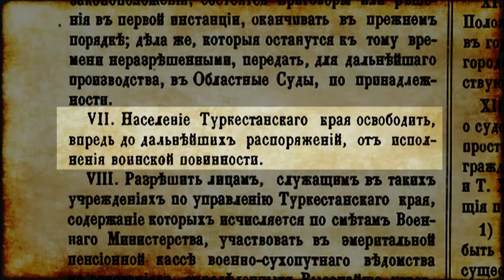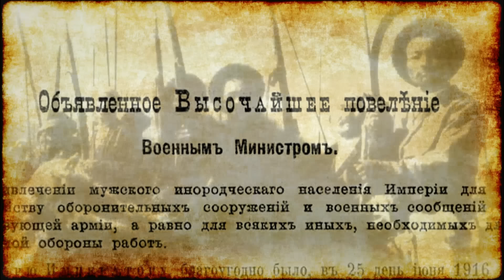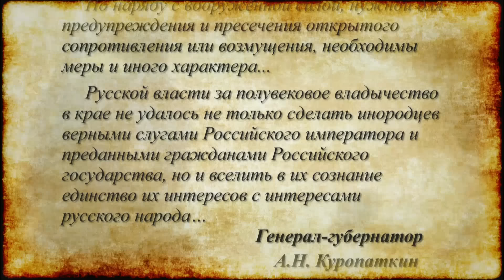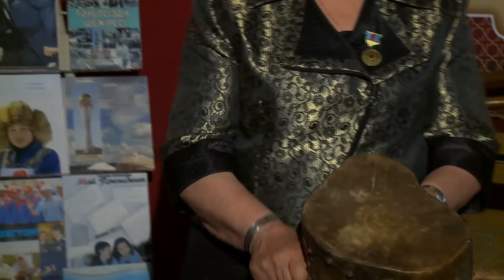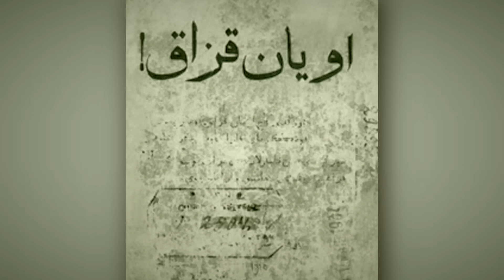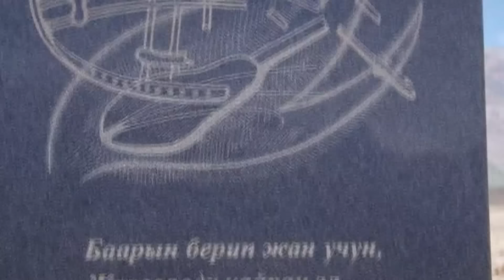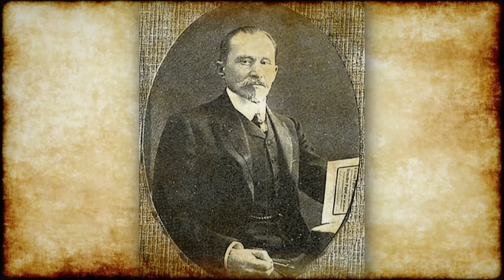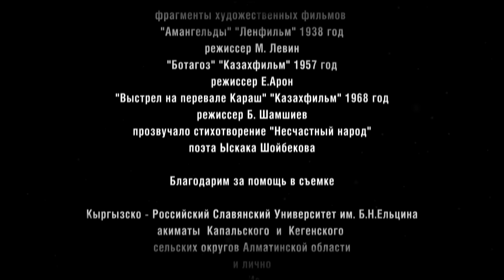Секретные факты о восстании 1916 года в Туркестане "Дорога людей: Жоктау 1916"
Восстание 1916 года в Центральной Азии. Что это было? Нежелание участвовать в Первой мировой войне? Недовольство политикой царских властей? Или существовали более глубокие причины?
Попытка найти ответы на все эти вопросы в новой документальной ленте из цикла «Дорога Людей»
«Жоктау 1916»
В фильме принимают участие ученые историки Казахстана, Кыргызстана и России.